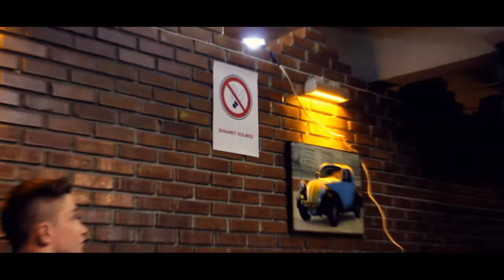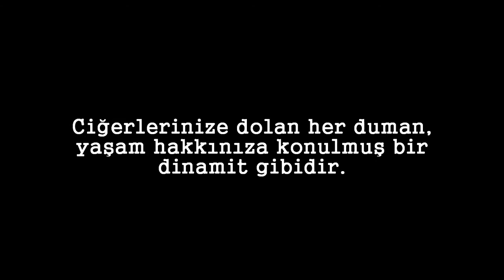DİNAMİT - YİRMİ BİRİNCİ - ANIL ÇELİK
-YARIŞMACI ADI: Anıl Çelik
-KISA FİLM ADI: Dinamit
*FİLMİN SÜRESİ: 04:30
*FİLMİN FORMATI: Kurmaca